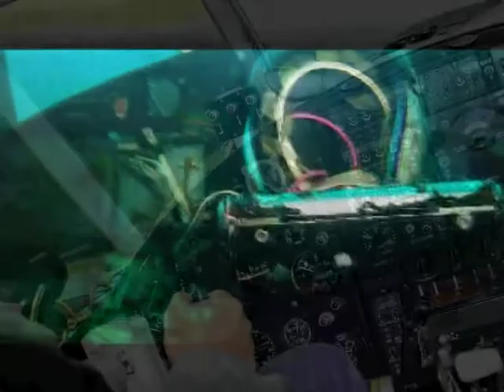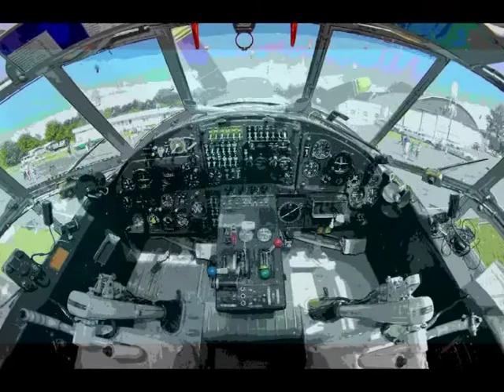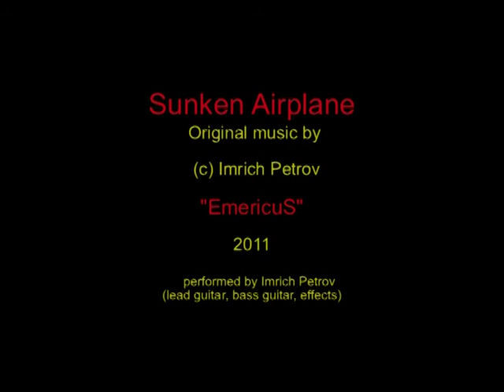EmericvS: "Sunken airplane" -old version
original instrumental rock song and video by (c) Imrich Petrov,2011 (EmericvS)